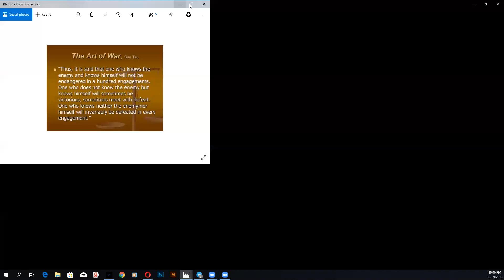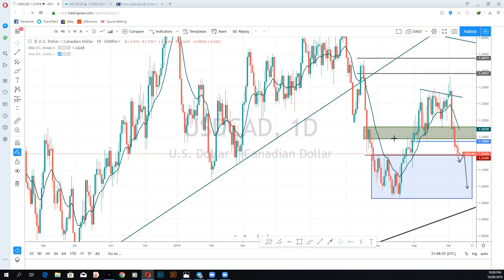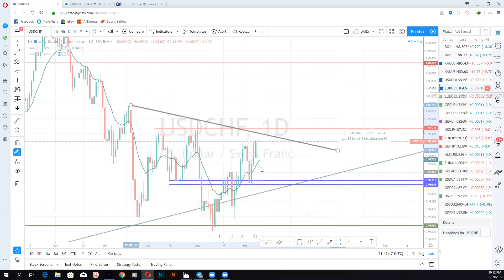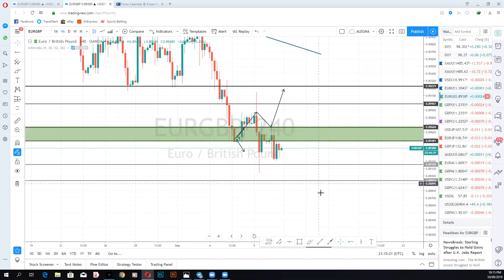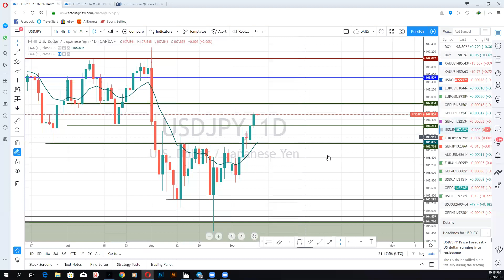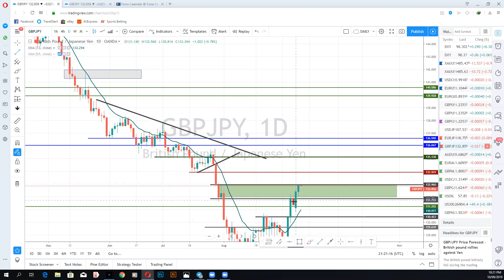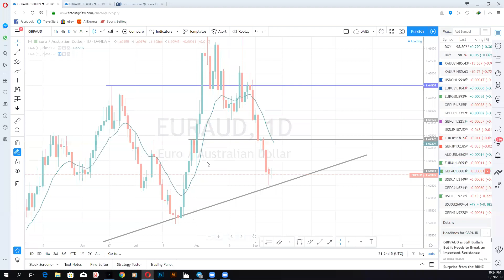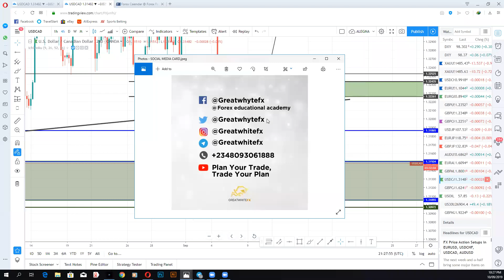DAILY MARKET REVIEW FOR 11/9/19